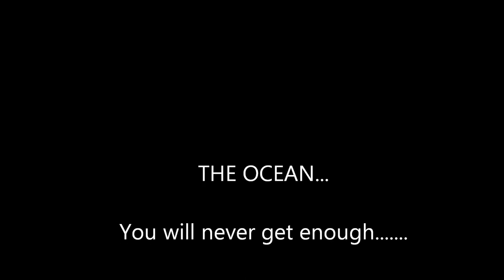Sailing alone using autopilot (sgrdpdrsn = all 40 videos)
By using autopilot, I can have much more comfort when I have to be alone in the ocean (I prefer to have company of my wife).

My autopilot has a remote control and I am therefore free to film with my camcorder, making coffee and dinner, using the restroom also.

Want to se what Norwegian children loves? To be Pirates on the "battle ship" of "Kaptein Sabeltann"
Remember: Full HD setting:

I am using a Sony HDR CX-700V with full HD in 60p and a Raynox-HD6600Pro-37 lens. My boat is an 40 year old Viksund Columbi 27 with original and still going Volvo Penta MD2B saltwater cooled!